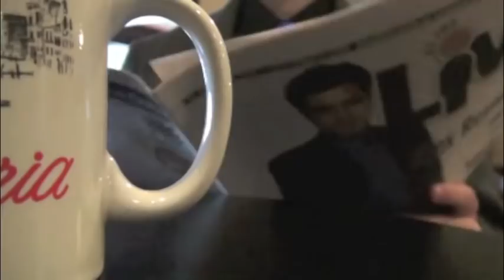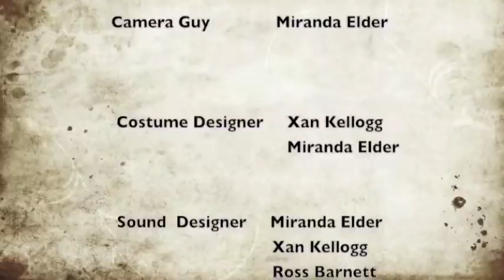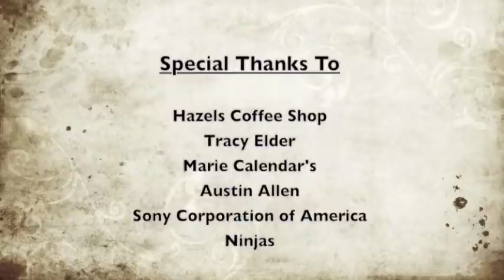I Still Buy Coffee For Two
A short film about A guy who loses his lover in a tragic car accident and is ridden with guilt and flashbacks throughout his daily life still buying coffee for two till he finds someone who shares his same feelings and guilt.